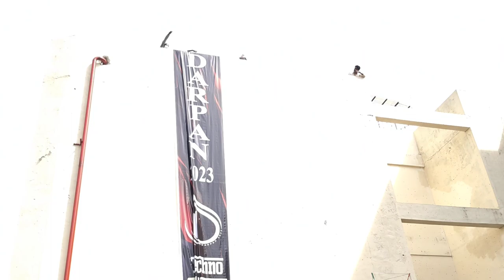college of engineering aranmula | flash mob | girls dance | tech fest | arts